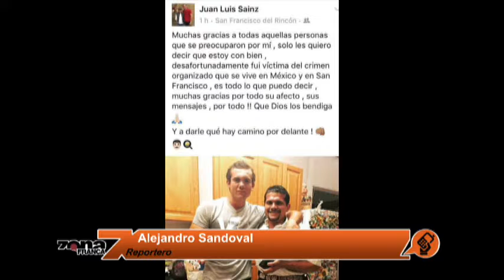Enlace con Alejandro Sandoval